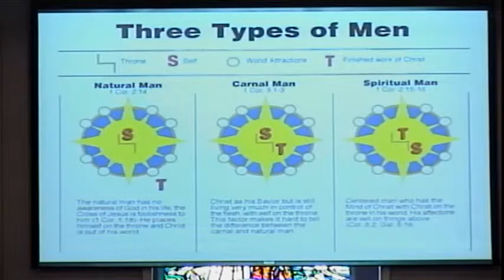FSMBC "How to Become an Encourager" Rev. J.H. Flakes III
Fourth Street Missionary Baptist Church
Pastor: Rev. J.H. Flakes III
Solidarity Sunday